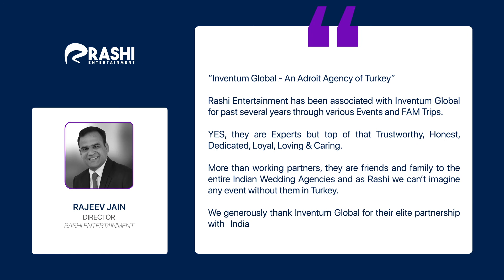Rajeev Jain's Testimonial